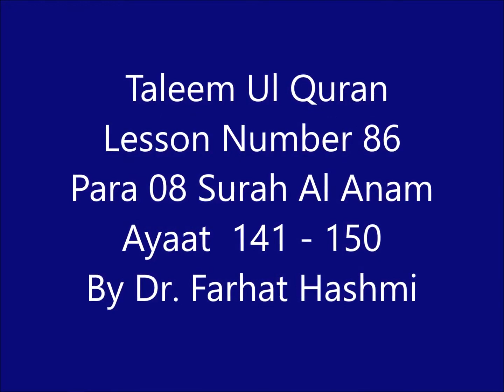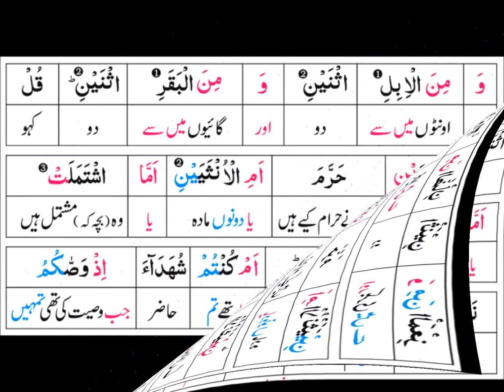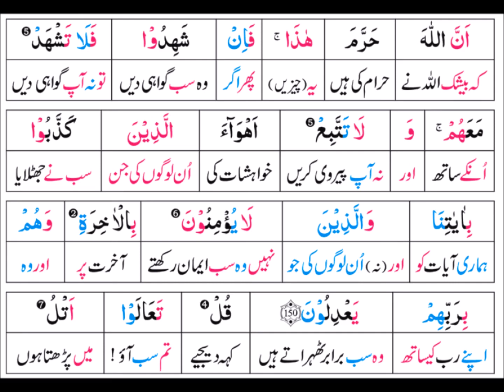P08TL86 Taleem Ul Quran Para 08 Surah Al A`nam Ayaat 141 150